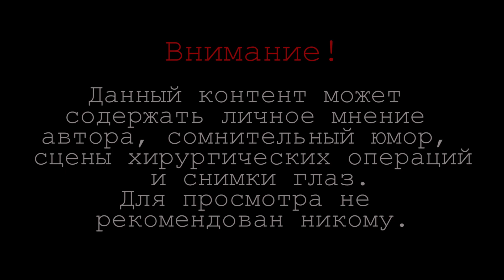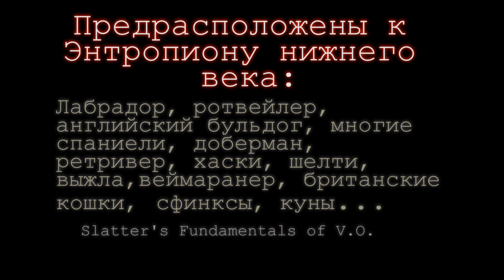Заворот век у животных ( энтропион у собак и кошек )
Заворот век, или по-другому, энтропион - частая болезнь, которая может возникнуть у любого животного, будь то кошка, собака, лошадь, шиншилла или лиса.
В этом видео популярно объяснена суть энтропиона, есть наглядный пример, разъяснено лечение.